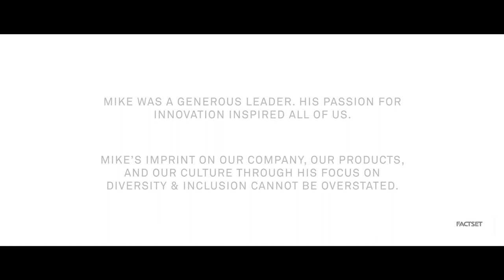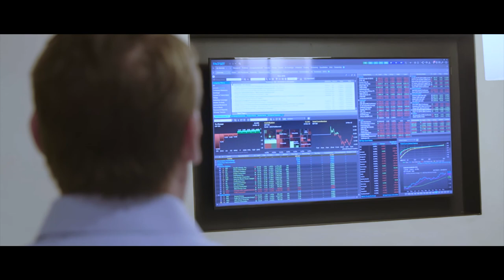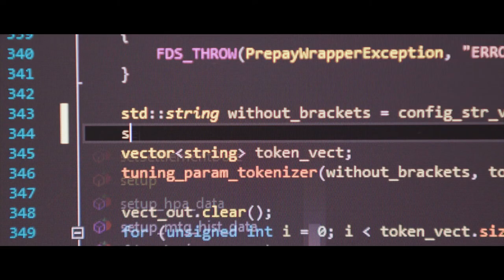Remembering Mike DiChristina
FactSetters remember our former President Mike DiChristina as his namesake Values Award is awarded for the first time.

The Mike DiChristina Values Award celebrates a FactSetter who goes above and beyond in living our values and who inspires others. Mike DiChristina's life was a consistent display of and celebration of the FactSet values in each and every interaction. As a colleague, he did great number of small things every day that impacted others in a very big, lasting way. Today, we all share the opportunity to impact others through our values in a similar way.